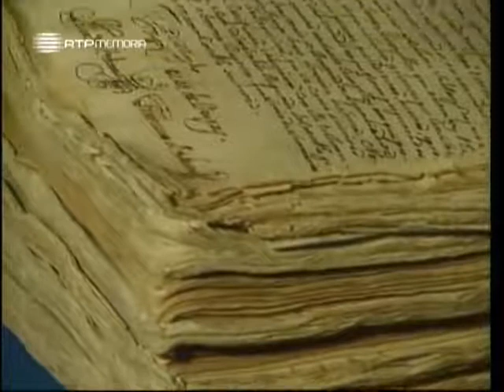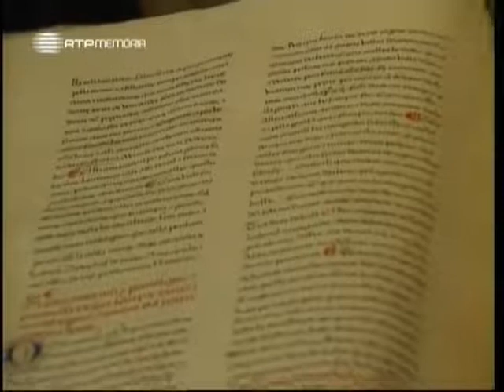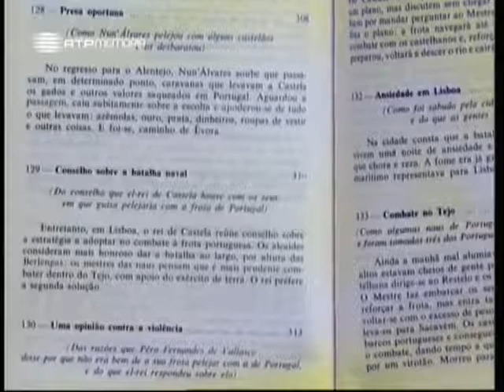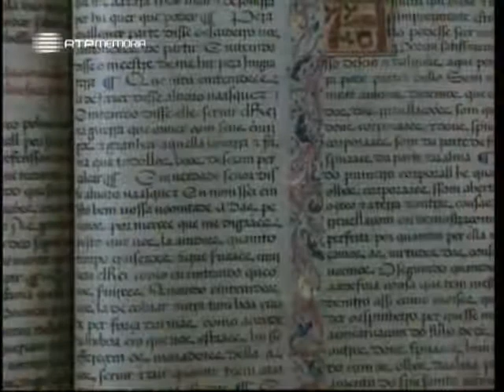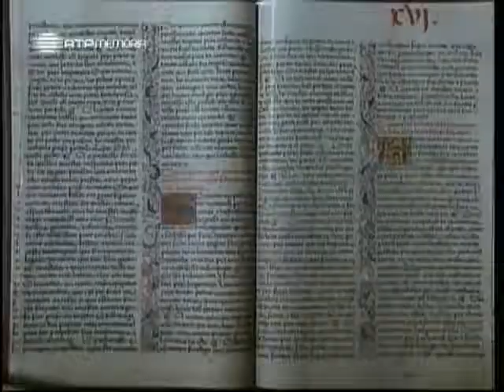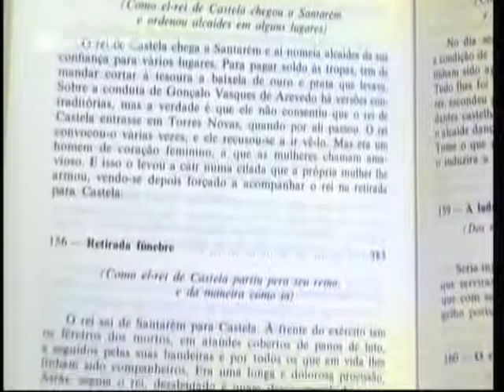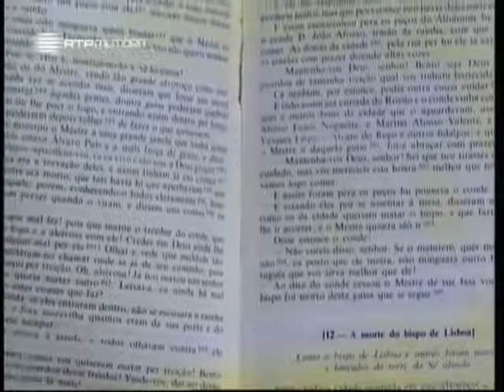Fernão Lopes e a Historiografia Medieval Portuguesa - Historia de Portugal (A Alma e a Gente) T01E32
Programa apresentado por José Hermano Saraiva dedicado à vida e obra do cronista e historiador português Fernão Lopes, Guarda-Mor da Torre do Tombo, autor da Crónica de D. Pedro, Crónica de D. Fernando e Crónica de D. João I.